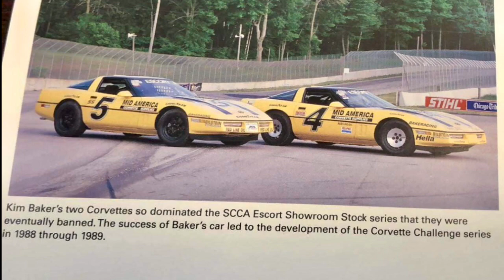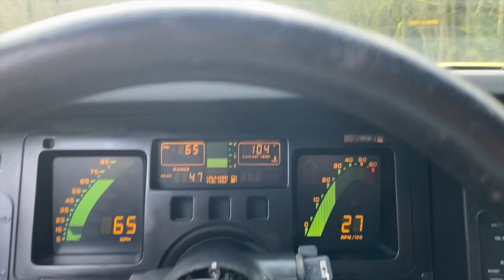1987 Corvette #5 Kim Baker Escort Racer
One of two Kim Baker built Corvettes, car #4 and #5 in matching yellow and black livery dominated the 1987 SCCA Escort Endurance Championship. These cars would ultimately become the prototype vehicles that would establish the Corvette Challenge Race Series. In addition to #5 being a critical car in the team championship, #5 was driven by Shawn Hendricks and Mitch Wright and is also credited with the 24 Hour Mosport victory critical to the 1987 season championship win.

Fully restored by Kim Baker while under the ownership of Corvette expert Mike Yeager, this legendary and important race car is fresh out of the National Corvette Museum eager to once again hit the race track.